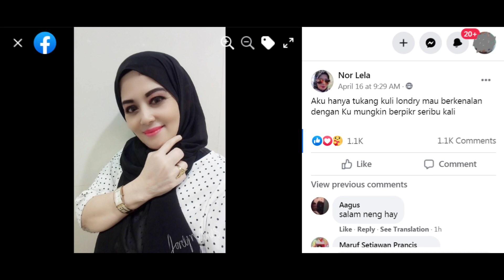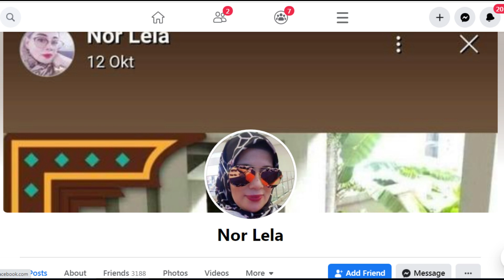Janda Cantik dan Manis Asal Bogor Nur Lela Sedang Serius Cari Jodoh Akhir Tahun Harus ke Pelaminan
Nur lela adalah janda hebat, pejuang tangguh untuk menafkahi keluarganya lewat buka usaha londry. Kehancuran rumah tangganya tak membuatnya jatuh dan terpuruk, ia justru bangkit mengambil peran ganda menjadi ibu sekaligus menjadi ayah yang harus banting tulang demi nafkah keluarga.

Jadi bagi sobat jomblo yang sedang cari janda serius, silahkan berkenalan dengan nur lela si janda cantik asal bogor ini lewat akun facebooknya yang ada disini.

INGAT ‼️
Khusus Yang Serius Cari Pasangan 💑
Dilarang Modus!!!

cari jodoh
janda cantik
jodoh online
cari jodoh online
kontak jodoh
mencari jodoh
janda
janda kaya
single mom
asian dating
wanita cantik
cewek cantik
cari pacar
cari sahabat
cari teman
cari jodoh via whatsapp
biro jodoh
mencari jodoh
kontak jodoh
jodoh online
situs cari jodoh
janda tkw
janda tki
cari jodoh
cinta
asmara
pernikahan
muslim dating
jodoh muslim
cari istri